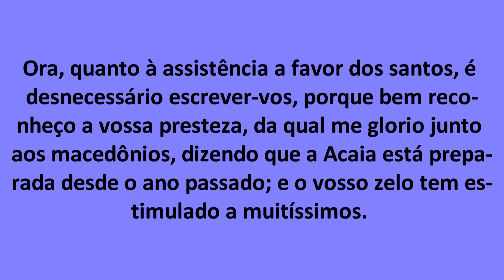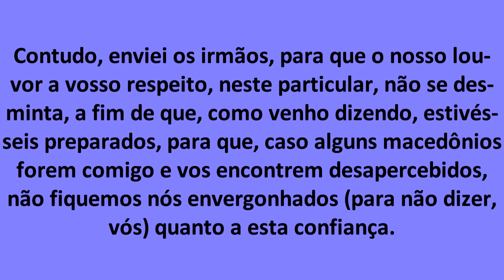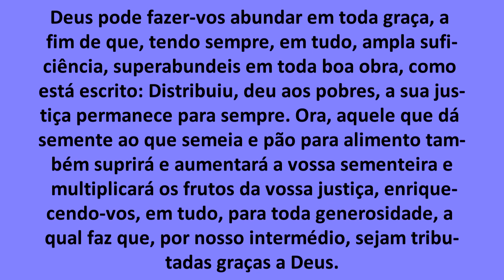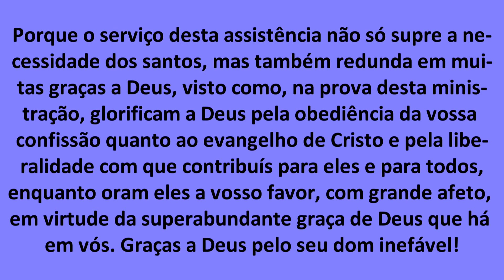2ª Coríntios Capítulo 9 - Fundo Musical "Aquieta minh'alma" - Compartilhe a Palavra de Deus.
O Canal Palavra de Vida dá prosseguimento à leitura da Segunda Epístola de Paulo Aos Coríntios. Não deixe de ouvir a Palavra de Deus e compartilhar. Desejo que Deus vos abençoe ricamente, em nome de Jesus.

e) VÍDEO 71 - ESTUDO 2ª JOÃO: QUEM É A SENHORA ELEITA DA 2ª EPÍSTOLA DE JOÃO?
k) ESTUDO 12 - PARTE 01 - SOTERIOLOGIA (arrependimento, fé, justificação) (O tema fé é abordado neste vídeo. Vale a pena conferir e aprofundar o seu conhecimento sobre o assunto.)